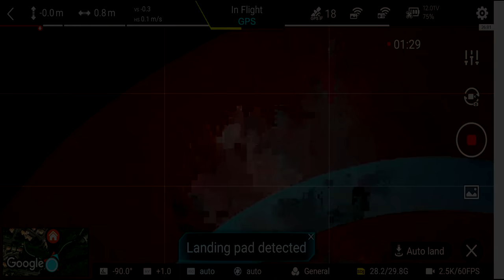Xiaomi FIMI X8 SE - 3ème Test en vol - Mode Sport, Orbit, Spirale et Landing Pad !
NOTATAZ : 19/20  En 4K, c'est propre !!!

Niveau : Débutants et Confirmés
Les + :  Puissant et Souple, Réactif, Précis, Très bonne autonomie, Très Stable, Excellente qualité d'image, Nombreux modes de vol ...
Les  - : à voir dans les prochains tests ...

- FIMI X8 SE 2020 1 batterie 345€ ( Coupon BGFIMIX8SE20 entrepôt US )
- FIMI X8 SE 2020 1 batterie 355€ ( Coupon BGX820409 entrepôt CN ) :
- FIMI X8 SE 2020 2 batteries et sac 419€ ( Coupon BGX8SETCN )

Detected or not detected ? En route pour un 3eme vol avec le FIMI X8 SE ... Aujourd'hui je test sa vitesse de pointe en mode normal et en mode sport, plus deux autres modes de vol, orbit et spirale .
Je m'entête également avec le "precision landing" mais vous allez voir qu'en faisant des heures sup, tout arrive !!! lol . C'est aussi ma première vidéo Uploader en 4K, pour l'instant en 30FPS car le montage est plus lourd et difficile mais j'espère que vous serez satisfaits du rendu final. Je précise que je n'ai fais aucune retouches aux images du drone mais on perd un peu en qualité avec le rendu Youtube. En bref, je suis toujours aussi content de cet appareil qui reste pour moi, un des meilleur rapport qualité prix dans sa catégorie. Bon Film à Tous !

Intro : sony végas par Tazkiller85 et NARURED